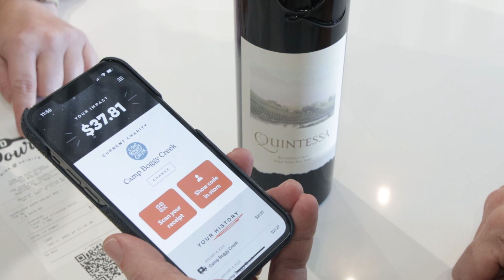How The Good Pour Supports Your Charities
With marketplaces opening throughout Central Florida, The Good Pour is elevating the wine & spirits shopping experience — while making it easy to support your favorite charities. Be sure to download the Good Pour app and choose your charity, then visit one of our stores. We can’t wait to see you!

Now open in Gainesville! Coming soon to Longwood and College Park, Florida.